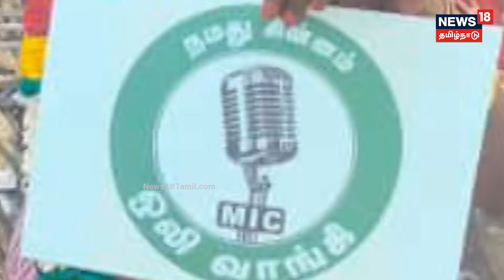திருமணம் முடிந்தவுடன் நாம் தமிழர் கட்சிக்கு வாக்கு சேகரித்த மணமக்கள் | NTK | Puducherry | N18V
புதுச்சேரி தட்டாஞ்சாவடியில் திருமணம் முடிந்தவுடன் மணமக்கள் நாம் தமிழர் கட்சிக்கு வாக்குசேகரிப்பில் ஈடுபட்டனர். செய்திகளை துல்லியமாகவும் துரிதமாகவும் வழங்கும் தமிழகத்தின் முதன்மை செய்தி தொலைக்காட்சி உங்கள் நியூஸ்18 தமிழ்நாடு.